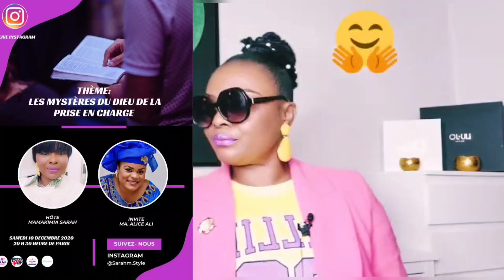🔴 PAST. MARCELO TUNASI- CE GENRE DE PRÉDICATION SI TU N'AS JAMAIS ENTTENDU 1 TEL MESSAGE😱 VLOGMAS *9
💃SALUTOOOO MES BAYANGA

MERCI beaucoups pour le soutien que le seigneur vous bénisse
retrouvez moi aussi sur mes autres réseaux :
🔴TIK_TOK 👉 MAMAKIMIA SARAH
🔴SNAP CHAT 👉 SARAHM.STYLE
POUR TOUTES COOLABORATIONS
PUBLICITÉS ET AUTRES :
Avec Dieu nous ferons des exploits